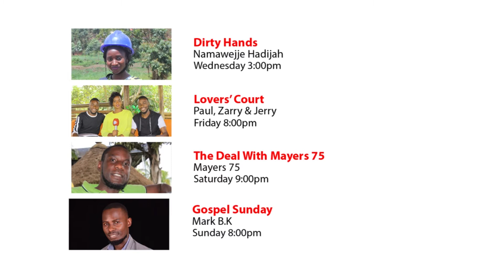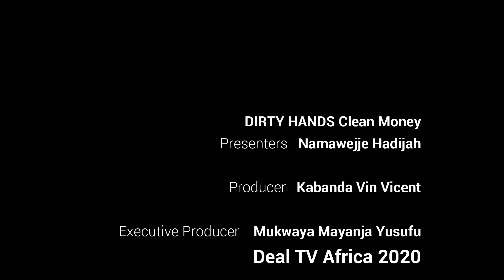Okusabiliza ku Street Nzilayo Mukyalo Nenima - Dirty Hands With Namawejje Hadijah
Deal TV Every Wednesday  3:00pm